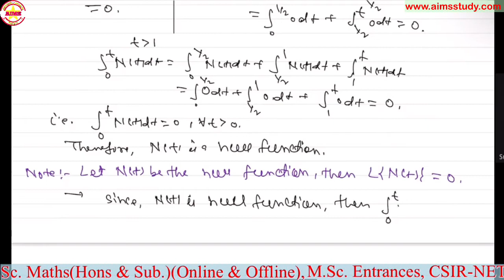Laplace Transform_L(13) | Inverse Laplace Transform